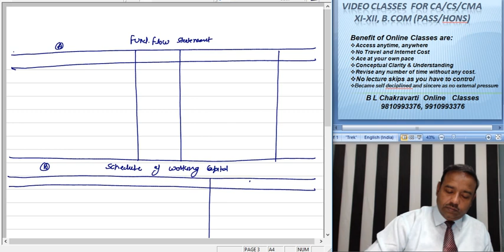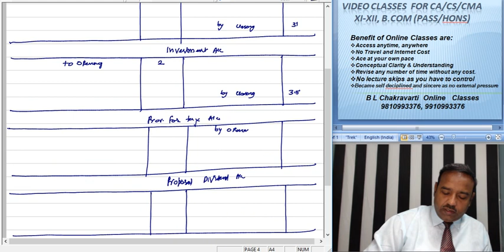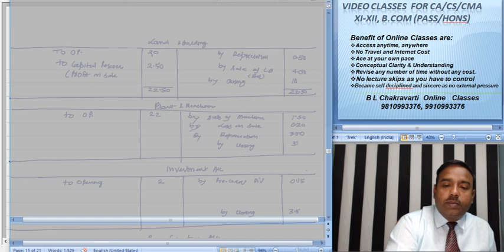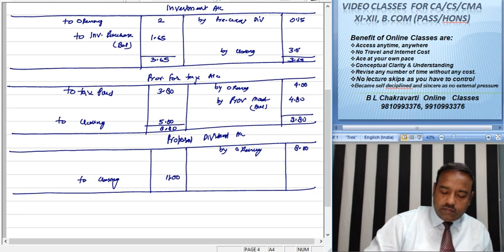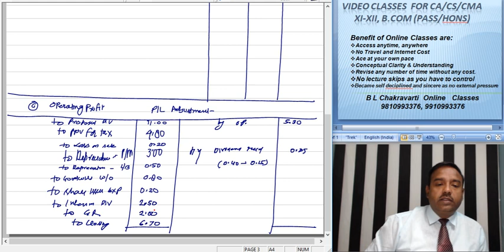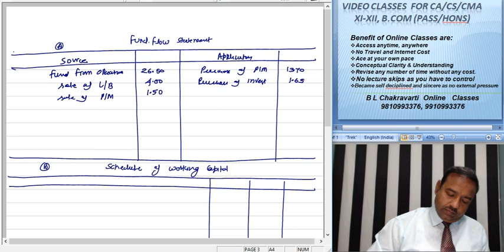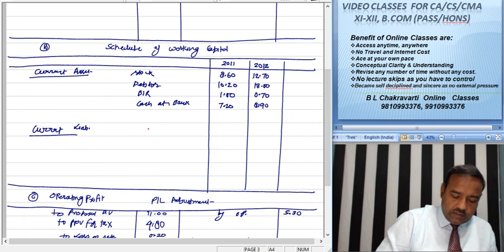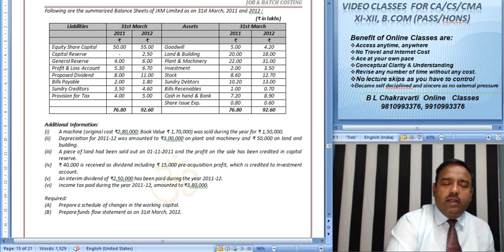CA Intermediate P 8 Financial Management Financial Analysis & Planning C 036